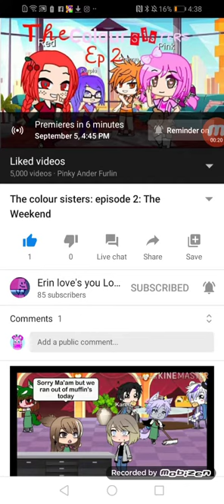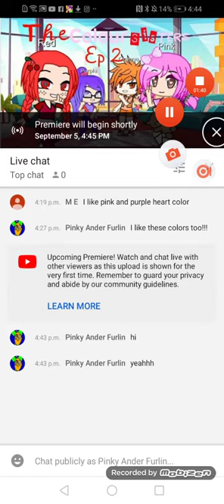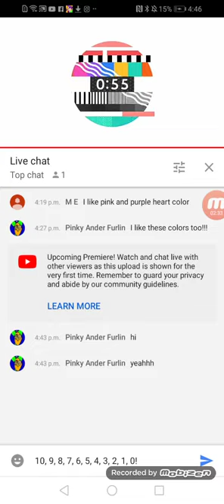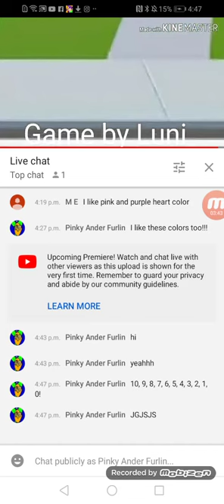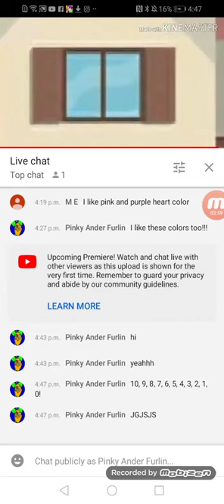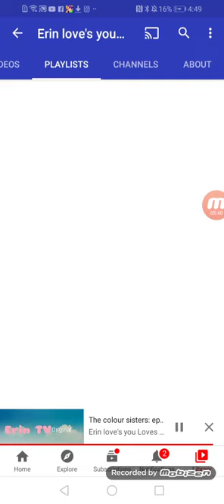The Color Sisters Ep 2